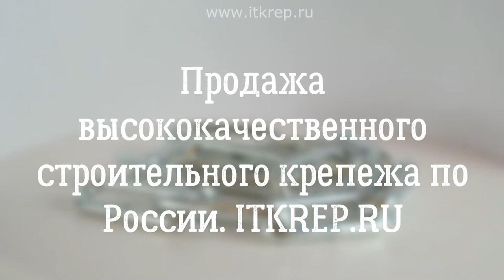Цепь длиннозвенная DIN 763 оцинкованная